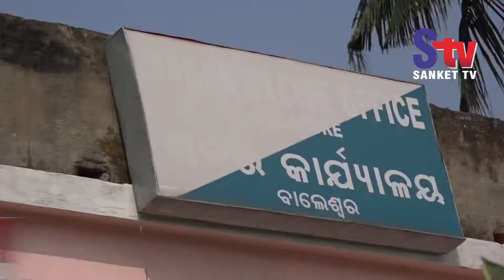One arrested for sale of liquor in Nilagiri